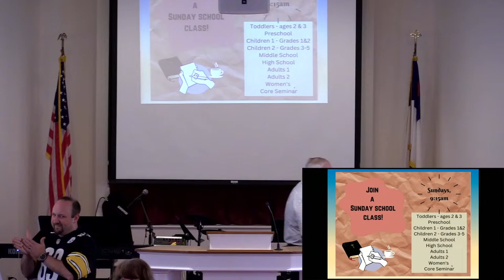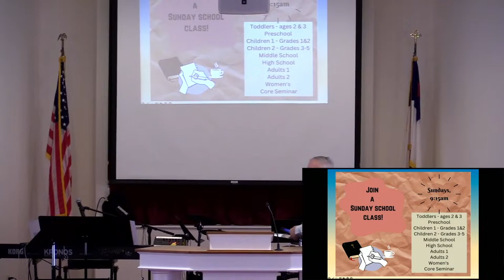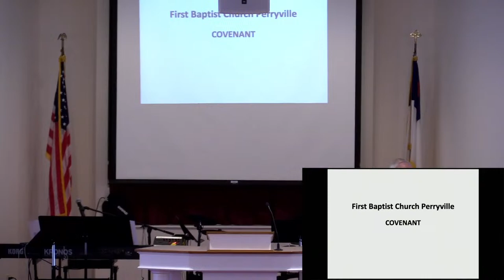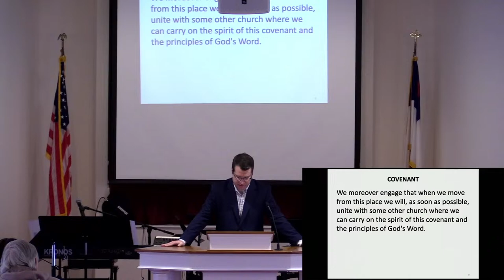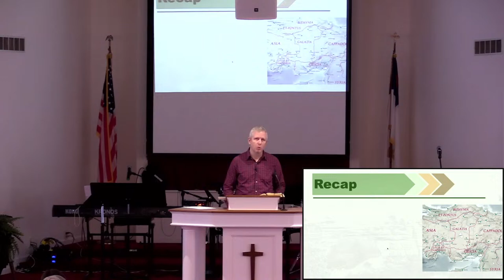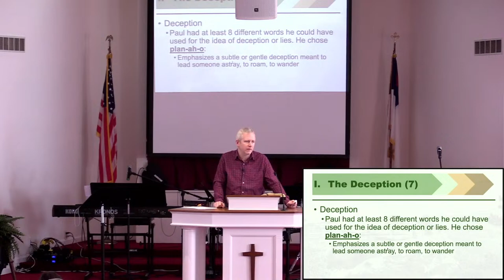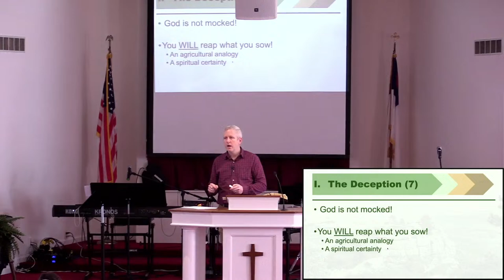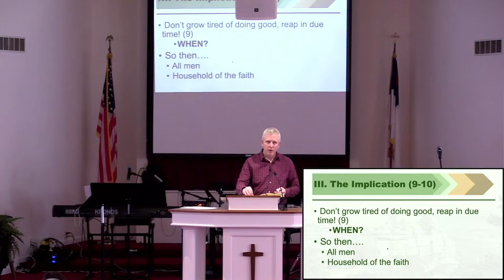The Importance Of A Kingdom Perspective - Galations 6:7-10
1/7/24
"The Importance Of A Kingdom Perspective"
Galations 6:7-10
Mr. Derek DeCru, FBCP